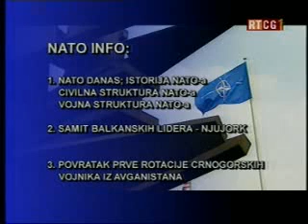NATO Info - 7.oktobar 2010.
Emisija NATO Info emitovana 7.oktobra 2010. godine na prvom programu RTCG.